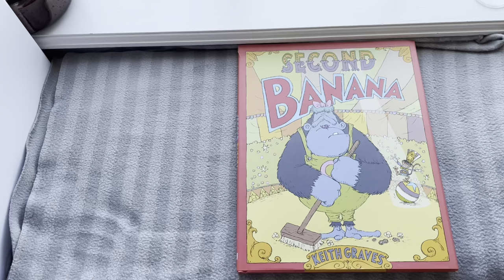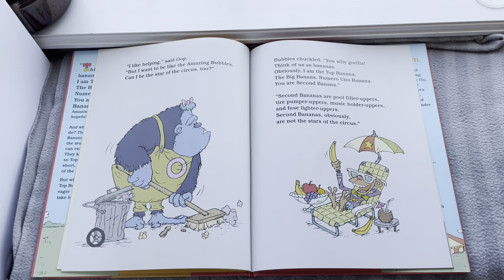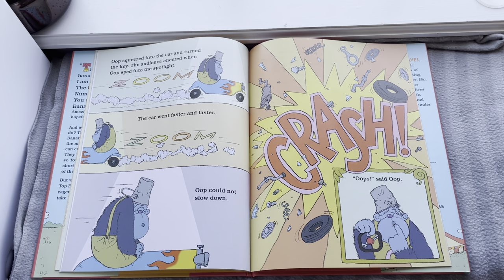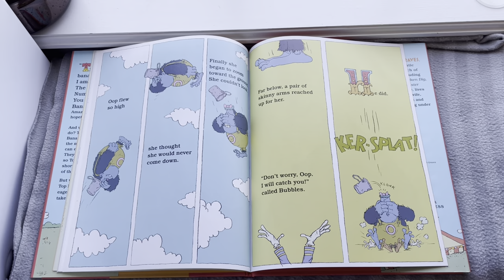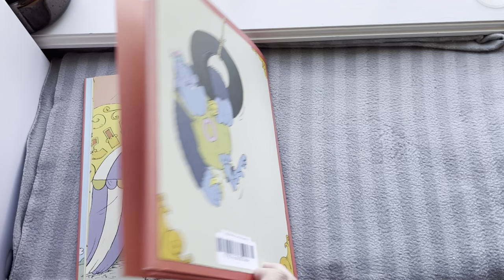Second Banana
Reading a children's book. Book by Keith Graves.